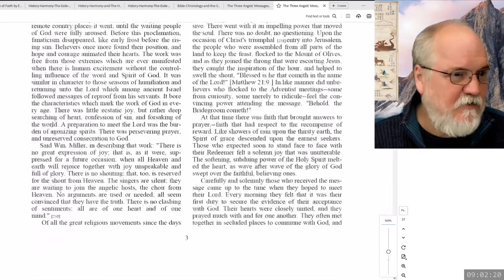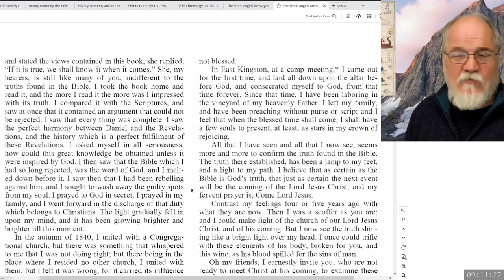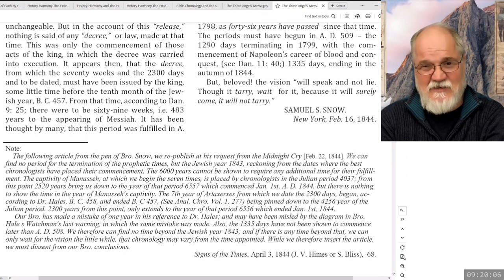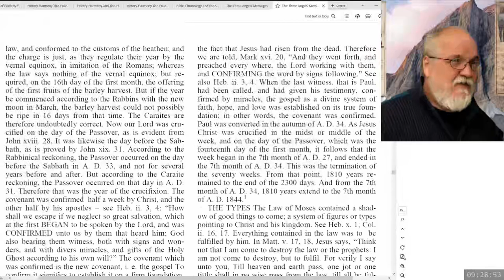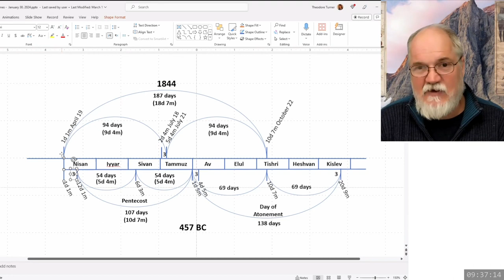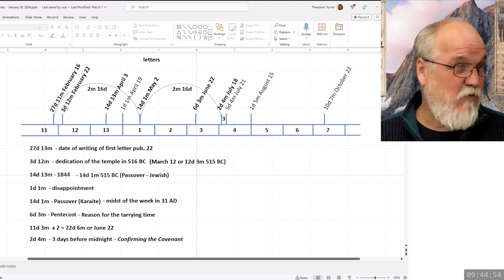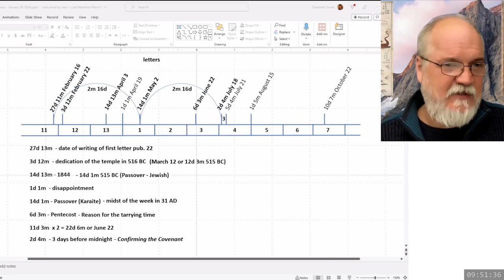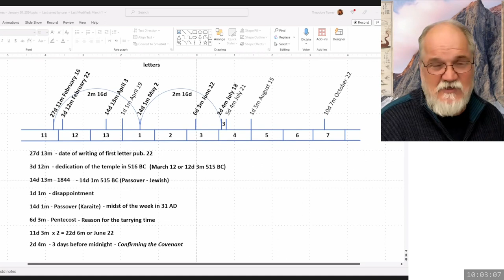2024 03 09 09 00 Sermon 18 - The Symbolic Use of Numbers 9 - Theodore Turner